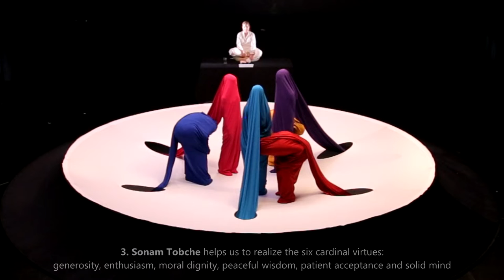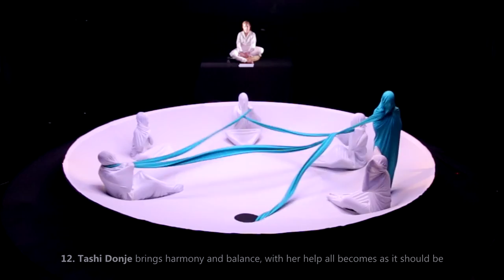Tara's Shell excerpts - 8min / 70min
LIVING PICTURE THEATRE: TARA’S SHELL
Evoking the twenty-one manifestations of the Buddhist Savior Goddess Morphoble Tara ritual, visual theatre performance
Performance design (set, costume, light), directing: Zsofia Berczi
SET, COSTUME, LIGHT
Goddess Tara, the Buddhist ancestral mother, a symbol of pure consciousness, is displayed by two white set circles above each other, which can be considered as the lower and upper shells of a gigantic shell.
Onto the lower aluminum tire, a flexible fabric is stretched. There are holes on it: this is where the Beings of our thoughts and feelings – that often cause our sufferings – enter from the Unconscious to the surface of the Consciousness and back.
The emerging negative or positive mental qualities are displayed by colorful dynamic shapes that I call Morphobles. Morphobles are brought to life by movement artists covered in elastic materials of different colors and cuttings mostly in tubes of different lengths. The costumes are animated like puppets: the posture and the movement of the performer shape the material. Morphoble – a phenomenon as well as an expression – is my own invention, and in several of my performances these forms appear as embodiments of beings from the invisible world.
Above the upper circle lamps of variable colors are installed, the lights of which, filtered through the canvas, are projected onto the lower circle homogeneously. The true color of the shapes appearing in the space below can only be clearly seen in brilliant white light. The diffused light of a continuously changing color symbolizes the manipulative power that places reality in a biased light: in which the color of the figures also changes.
CHANGING COSTUME UNDER THE SURFACE
For the performers, the big challenge is not only the costume covering the whole body, not even that they are wearing more costumes at the same time and they have to transform from one into another, but also that they have to dress into these costumes in a lying-down position under the surface stretched out 500 mm above the ground. Also, they have to rise from the lying-down position in such a way that the fabric is neatly stretched over them, and they have to go back into lying down position under the surface after each scene. The costumes are made accessible to the performers under the black cover, but changing into them takes place under the outer edge of the surface, while another scene is running.
PORTRAYAL OF TARA IN THE PERFORMANCE
There are 21 manifestations of Tara in Buddhism. We can pray to each of them regarding different problems, and each of them has its own mantra. Thus, in our performance, we present 21 typical situations with Morphobles, and, under the influence of the mantra, a particular manifestation of Tara brings release from these tribulations: the elastic “snow-white sea” begins to wave gently along with the sound of the sea drum and engulfs the harmful forms. Some of the scenes do not present liberation from negativity, but the embodiments of desired high spiritual values are glorified in them.